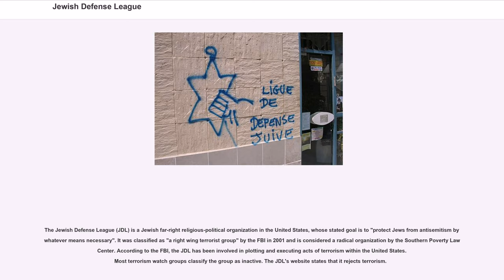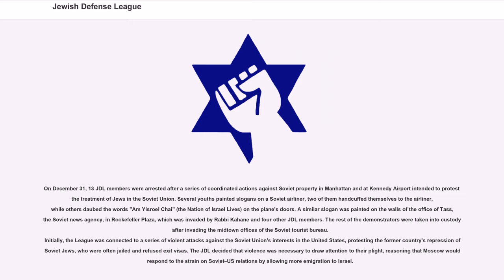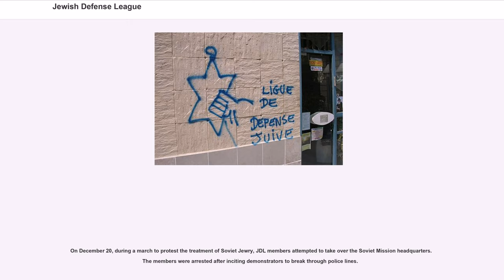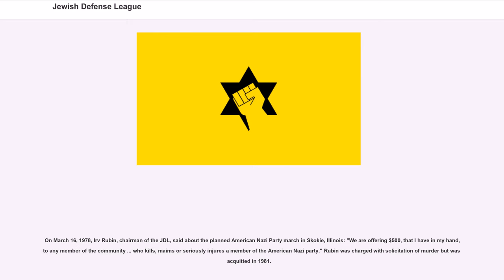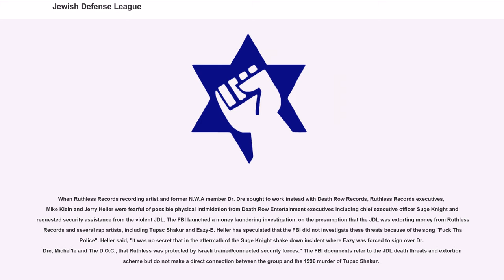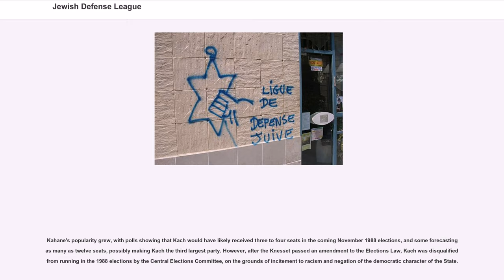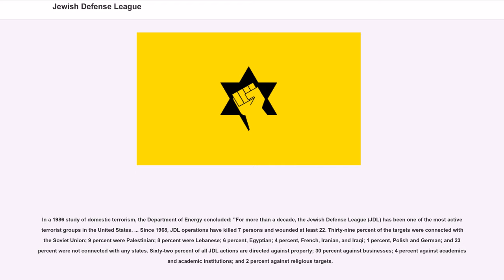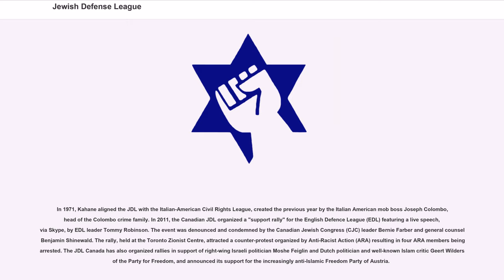Jewish Defense League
The Jewish Defense League (JDL) is a Jewish far-right religious-political organization in the United States, whose stated goal is to "protect Jews from antisemitism by whatever means necessary". It was classified as "a right wing terrorist group" by the FBI in 2001 and is considered a radical organization by the Southern Poverty Law Center. According to the FBI, the JDL has been involved in plotting and executing acts of terrorism within the United States. Most terrorism watch groups classify the group as inactive. The JDL's website states that it rejects terrorism.

Founded by Rabbi Meir Kahane in New York City in 1968, the JDL's self-described purpose was to protect Jews from local manifestations of antisemitism. Its criticism of the Soviet Union increased support for the group, transforming it from a "vigilante club" into an organization with a stated membership numbering over 15,000 at one point. The group took to bombing Arab and Soviet properties in the United States, and targeting various alleged "enemies of the Jewish people", ranging from Arab-American political activists to neo-Nazis, for assassination. A number of JDL members have been linked to violent, and sometimes deadly, attacks in the United States and in other countries, including the murder of the American-Arab Anti-Discrimination Committee regional director Alex Odeh in 1985, the Cave of the Patriarchs massacre in 1994, and a plot to assassinate Congressman Darrell Issa in 2001. Several JDL members and leaders died violent deaths, including Kahane himself, who was assassinated by an Arab-American gunman.

According to the Anti-Defamation League, the JDL consists only of "thugs and hooligans". The group's founder, Meir Kahane, "preached a radical form of Jewish nationalism which reflected racism, violence and political extremism," attitudes that were replicated by Irv Rubin, the suc...